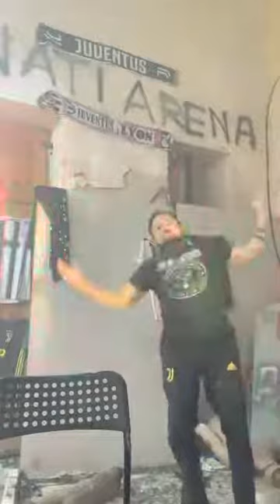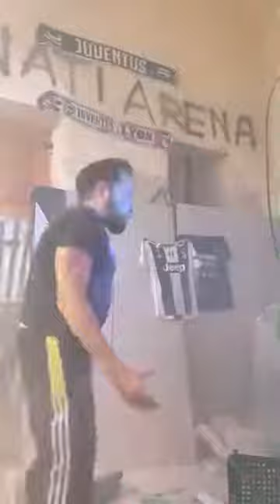Provaci ancora Allegri! L'ira del nostro opinionista juventino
L'ennesima delusione Champions della Juventus, fa sclerare il nostro opinionista bianconero, che individua i due responsabili del disastro: Agnelli, il balengo e Accighina Allegri